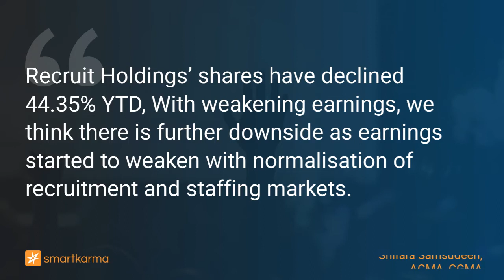2022 High Conviction - Recruit: More Downside Ahead with Normalisation of Recruitment Markets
Recruit Holdings’ shares have declined 44.35% YTD, With weakening earnings, we think there is further downside as earnings started to weaken with normalisation of recruitment and staffing markets.
-  by Shifara Samsudeen, ACMA, CGMA on Recruit Holdings in Equity Bottom-Up

Key points:
1. Recruit Holdings (6098 JP) shares have declined 44.35% YTD as the company’s earnings have started normalising following easing off of Covid-19 conditions.
2. 4QFY03/2022 results showed that the strong growth in earnings that the company experienced in FY03/2022 has started to weaken with normalisation of recruitment and staffing markets.
3. With weakening earnings, we think there is further downside and Recruit will be a good short over the next few weeks.